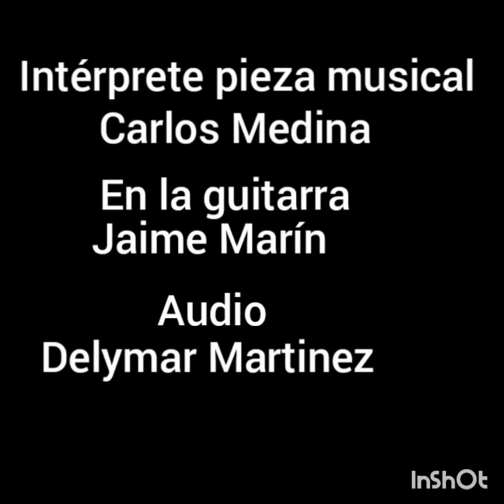Santa María, Madre de la Iglesia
El Papa Francisco “consideró atentamente que la promoción de esta devoción puede incrementar el sentido materno de la Iglesia en los Pastores, en los religiosos y en los fieles, así como la genuina piedad mariana”.
“esta celebración nos ayudará a recordar que el crecimiento de la vida cristiana, debe fundamentarse en el misterio de la Cruz, en la ofrenda de Cristo en el banquete eucarístico, y en la Virgen oferente, Madre del Redentor y de los redimidos”.